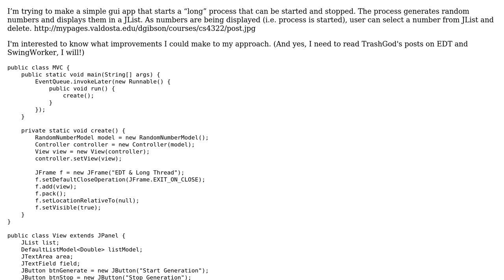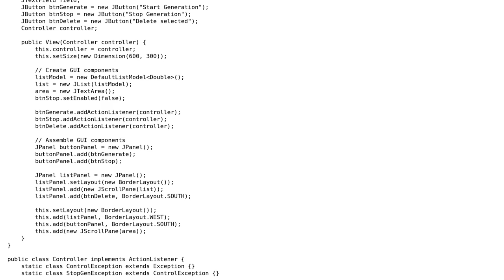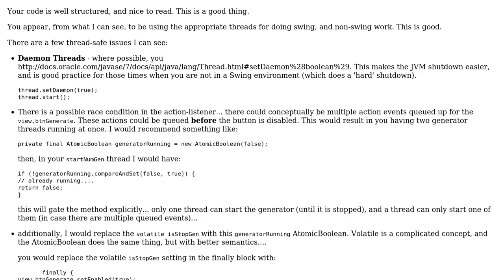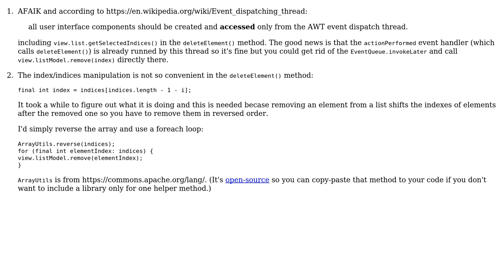Code Review: Long Thread & EDT (2 Solutions!!)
Code Review: Long Thread & EDT

With thanks & praise to God, and with thanks to the many people who have made this project possible! | Content (except music & images) licensed under CC BY-SA | Music | Images & others | With thanks to user rolfl user palacsint user drg and the Stack Exchange Network Trademarks are property of their respective owners. You are responsible for your own actions.